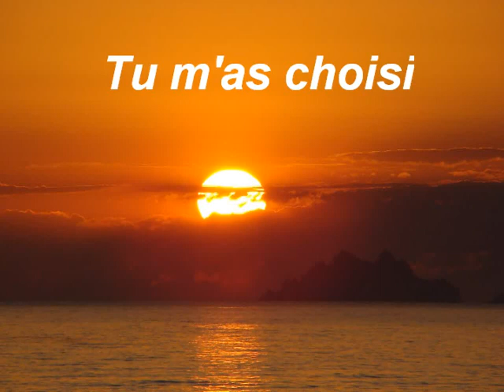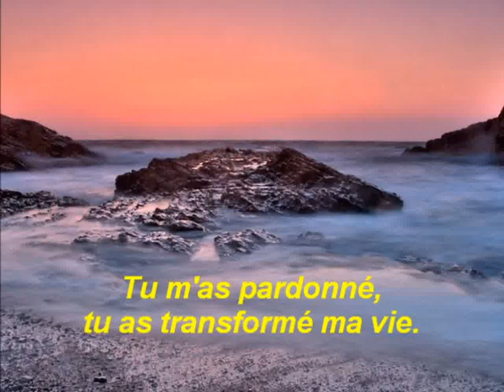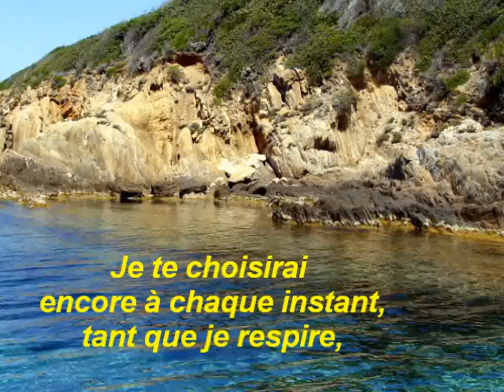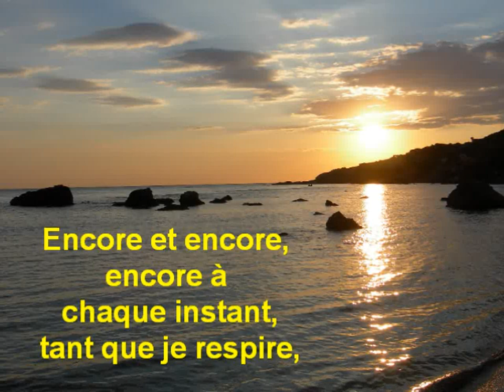Tu m'as choisi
Chant avec paroles et Musique.Photos de Paysages marins.